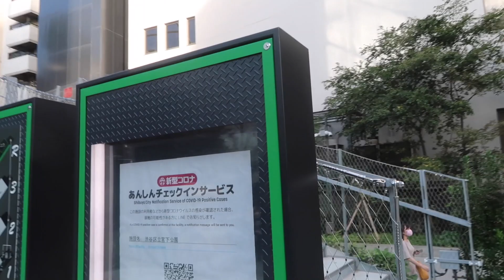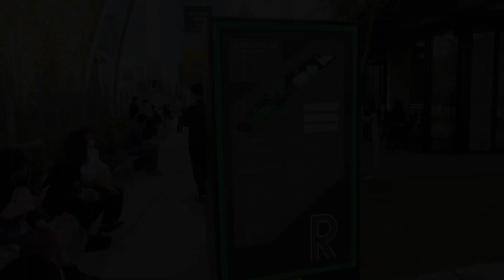渋谷の山手線沿いの 宮下公園が新しくなりました ビルの上に公園が、ビルにはお店と飲食店が入ってますよ 2020年10月12日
渋谷　宮下公園が新しくなりました　ビルの上に公園が、ビルには約90店のお店と飲食店が入ってますよ　街が４階建ての公園のようになっていて、来る人を楽しましてくれます。
渋谷は今街が変わろうとしてますからここ1年でも色々なビルが出来上がってきて居ます。また来年、再来年も続く改築も続くのです。未来の渋谷はどんな姿のなっているのでしょうか？　202年10月12日